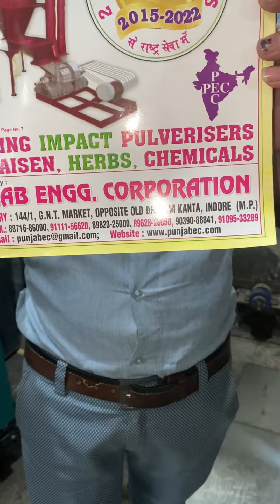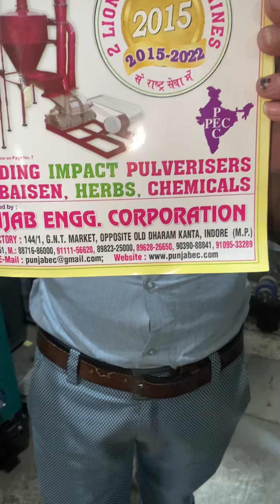Atta gundni ke machine 📲☎️📞